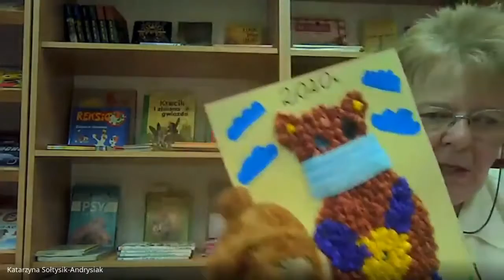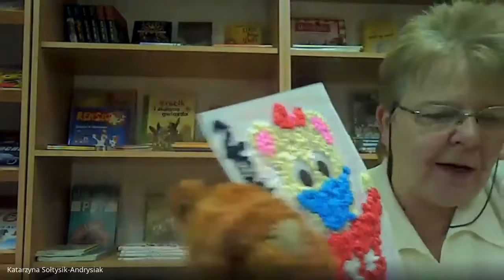ZSP 3 Knurów - Spotkanie z Misią i panią Kasią w Motylkach